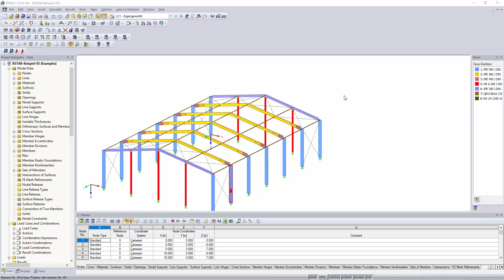[EN] [PT] FAQ 003102 | Após o download para a versão atual, a interface de visualização gráfica é...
Pergunta:
Após fazer o download para a versão atual, a interface de visualização gráfica é alterada. Ao iniciar o programa pela primeira vez, o botão de comando da barra de ferramentas não estava na posição correta como de costume.

Resposta:
A maneira mais fácil é utilizar a função "Ver → Organizar barras de ferramentas automaticamente" quando este comportamento ocorre (ver Figura 02). Classifica as barras de ferramentas de acordo com as configurações padrão. Este comportamento não deve ocorrer novamente ao iniciar o programa na próxima vez.

Verifique se tem direitos de utilizador suficientes. Caso contrário, pode acontecer que as configurações de vista individuais sejam repostas após o reinício do programa.